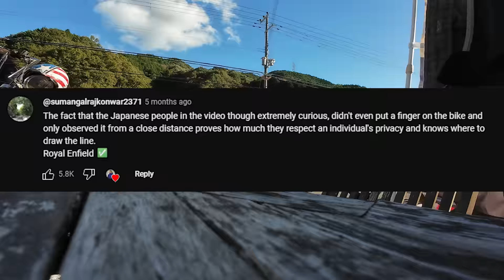Japanese Student trying Royal enfield II Riding culture in Japan II